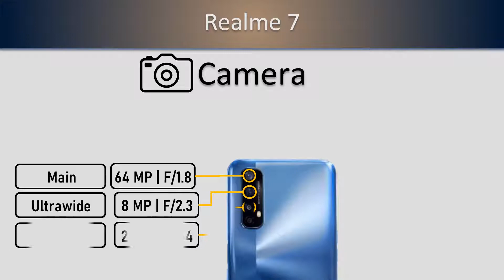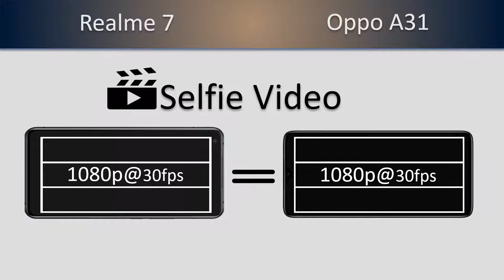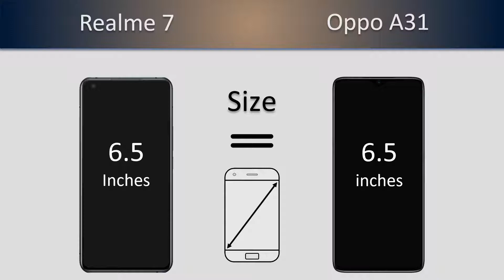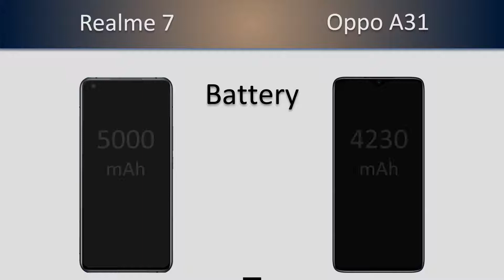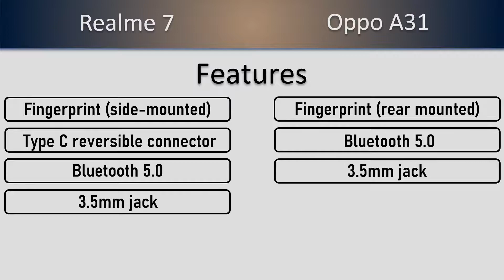Realme 7 VS Oppo A31